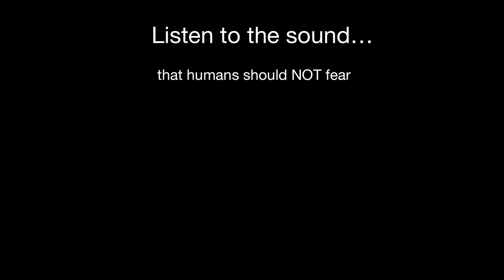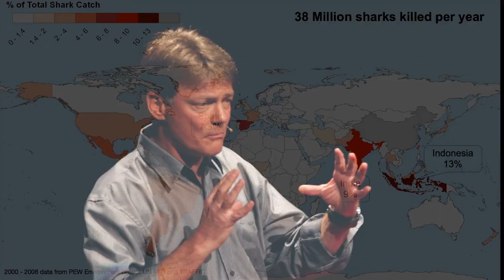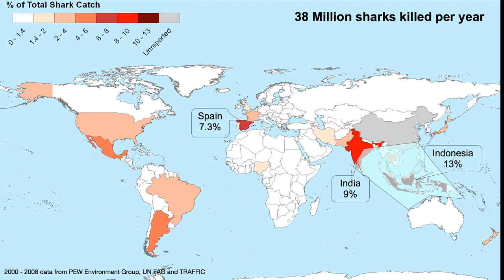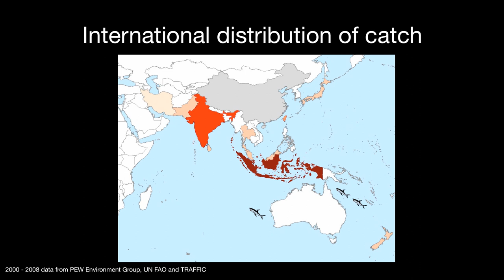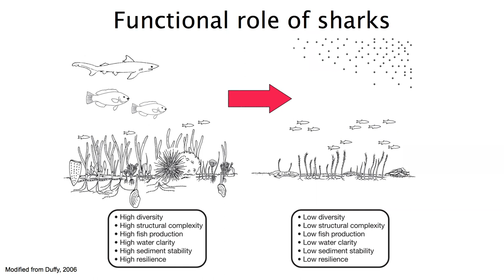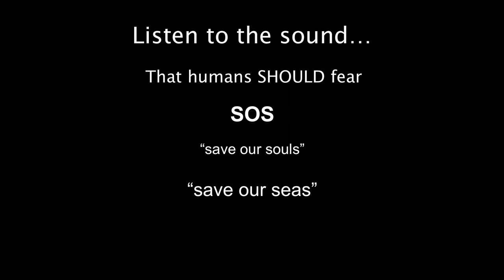Sharks or humans... who should be afraid?: Vic Peddemors at TEDxCanberra 2012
Across the globe, sharks are increasingly in danger from humans. We slaughter millions of sharks each year through over-fishing, by-catch and practices such as finning.

Shark ecologist, Vic Peddemors, explains that through failed understanding of shark behavior and the use of practices that are unsustainable, the apex predator in a fragile ecosystem is now at risk. That risk carries repercussions, with the creatures and plants all the way down to the base of the pile also under pressure.

Vic argues that it's not humans that need to fear sharks, but perhaps the sharks should fear us.